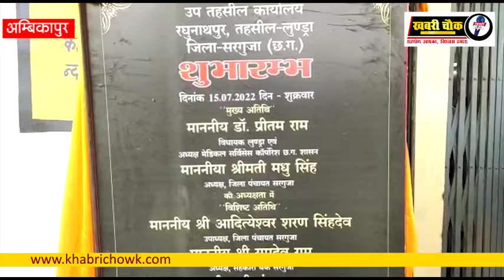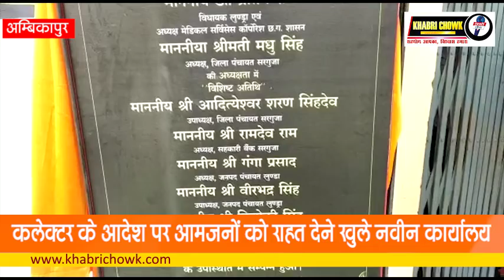धौरपुर एसडीएम कार्यालय, कुन्नी और रघुनाथपुर में उप तहसील का हुआ शुभारंभ ...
सरगुजा कलेक्टर कुंदन कुमार द्वारा सरगुजा में अपना पदभार ग्रहण करते ही अधिकारीयो के साथ अपनी पहली मीटिंग में यह साफ तौर पर निर्देश दिया था कि मुख्यमंत्री भूपेश बघेल द्वारा सरगुजा जिले के प्रवास के दौरान की गई घोषणा को जल्द से जल्द पूरा करना उनकी सर्वोच्च प्राथमिकता हैं। जिसका परिणाम कुछ ही दिन में दिखने लगा है 12 जुलाई को धौरपुर में नवीन एसडीएम कार्यलय की शुरुआत के बाद 13 जुलाई बुधवार को कलेक्टर ने उपतहसील गठन का आदेश किया और अगले ही दिन 14 जुलाई को कुन्नी और आज रघुनाथपुर में उपतहसील कार्यालय का उद्घाटन किया गया,,मुख्यमंत्री की घोषणा पर त्वरित अमल करते हुए कलेक्टर कुन्दन कुमार ने सरगुज़ा जिला अंतर्गत तहसील लुण्ड्रा के राजस्व निरीक्षक मंडल रघुनाथपुर, मैनपाट तहसील के राजस्व निरीक्षक मंडल राजापुर तथा लखनपुर तहसील के राजस्व निरीक्षक मंडल कुन्नी  को अपवर्तित कर नवीन उप तहसील गठित करने का आदेश जारी कर दिया था जिसके बाद आज छत्तीसगढ़ मेडिकल सर्विसेज कारपोरेशन के अध्यक्ष व लुण्ड्रा विधायक डॉ प्रीतम राम एवं 20 सूत्रीय कार्यक्रम क्रियान्वयन समिति के उपाध्यक्ष अजय अग्रवाल की उपस्थिति में आज लुण्ड्रा तहसील अंतर्गत रघुनाथपुर में उपतहसील का शुभारंभ किया गया, उप तहसील रघुनाथपुर वर्तमान में सामुदायिक भवन में संचालित होगा,इस अवसर पर विधायक डॉ प्रीतम राम ने कहा कि रघुनाथपुर को उपतहसील का दर्जा देकर मुख्यमंत्री ने क्षेत्र के लोगों को बड़ी सौगात दी है,अब रघुनाथपुर से तहसील के कार्य के लिए 18 किलोमीटर की दूरी तय कर लुण्ड्रा नहीं जाना पड़ेगा 14 जुलाई को कुन्नी और आज 15 जुलाई को  लुण्ड्रा तहसील के रघुनाथपुर में उपतहसील कार्यलय का शुभारंभ हो चुका है  जलद ही मैनपाट के राजापुर में भी उप तहसील का भी शुभारंभ किया जाएगा जिसका आदेश कलेक्टर कुंदन कुमार द्वारा जारी कर दिया गया है साथ ही आक 6 ग्रमीणों को कुल 80 हजार राशि का मुख्यमंत्री स्वेच्छा अनुदान दिया गया